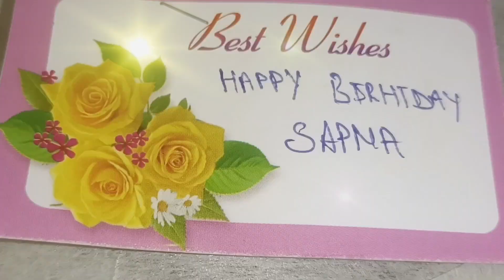kawadiyo ko karaya Bhandara 🙏🏻 || कन्या पूजन कराया कावड़ लाने पर 😊 || Birthday Celebration 🥳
News live
Bike rider
Comedy film
Dog barking
Ek ladki
Flower
Fukra insaan new house
Gana bhojpuri
Gane
Gane ki video
Ghost story
Hello kaun
Himachal floods
Hindi movie
Jungali monkey
KTM
Mahadev status
Matam wala
Milon hbe koto dine
Moon status
Nepali tiktok
Pigeon
Project k